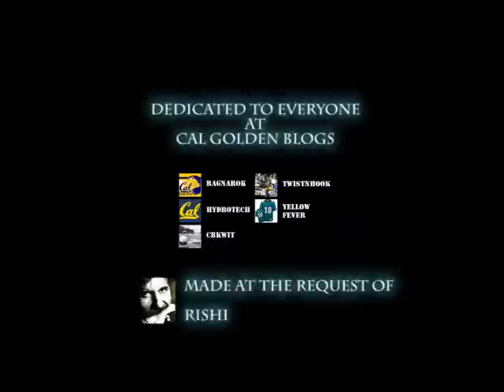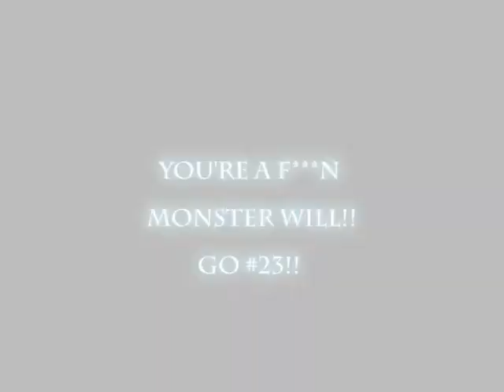Will Ta'ufo'ou 2007 Highlights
Will Ta'ufo'ou Highlights #23, Jahvid Best, Javid Best, Shane Vereen